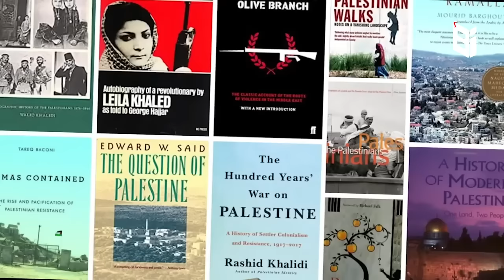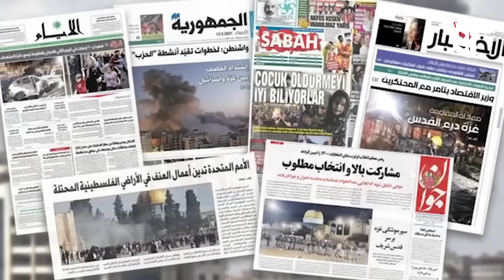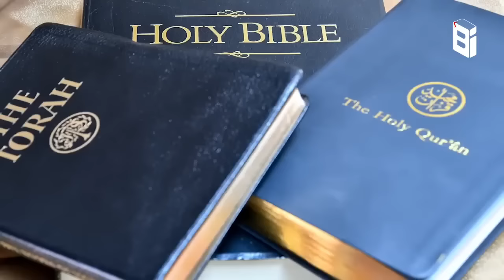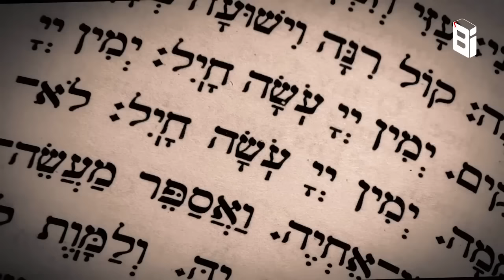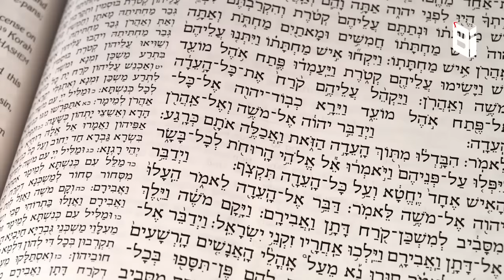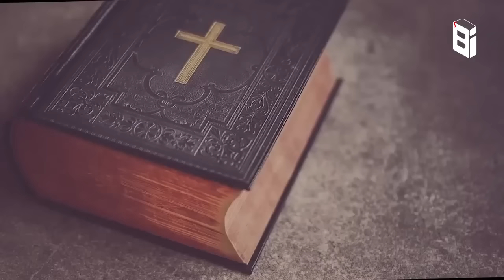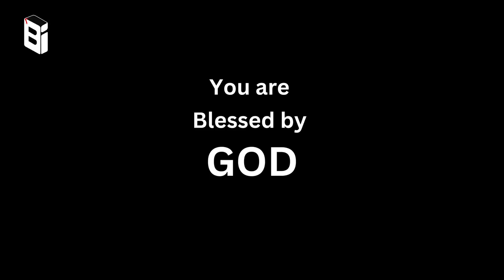4000 വർഷത്തെ ചരിത്രം | അറബികൾ ജൂദന്മാരെ വെറുക്കാൻ കാരണം | Bible Insight BB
Account Details:
Name              :  BERLIN BABU
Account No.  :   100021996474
IFSC                :   ESFB0001090
Bank Name   :   EQUITAS SMALL FINANCE BANK